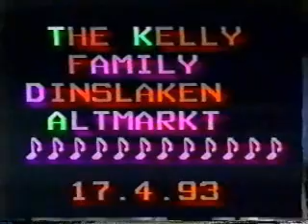Kelly Family: Dinslaken 17.04.1993: Life on the stage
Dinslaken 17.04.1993